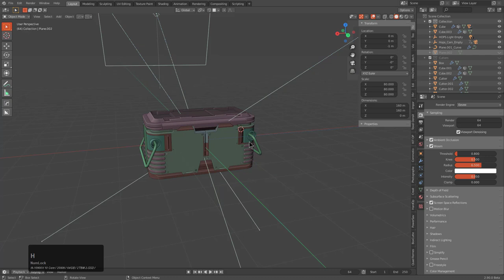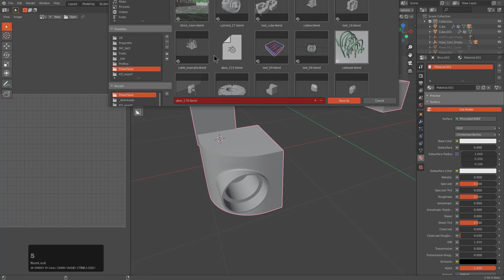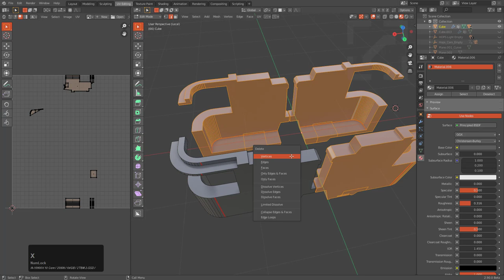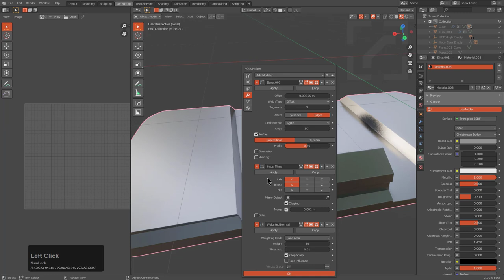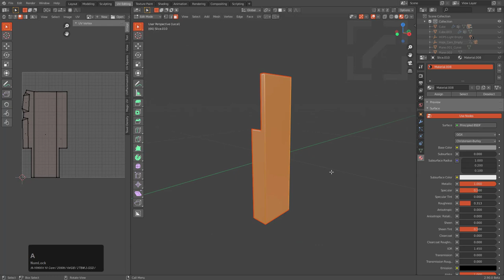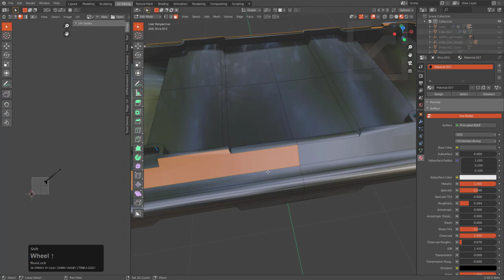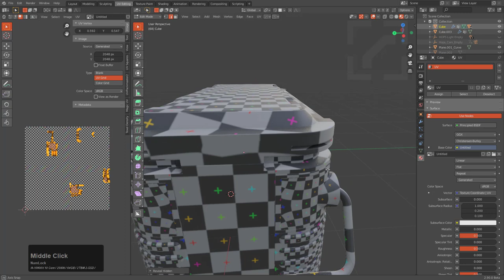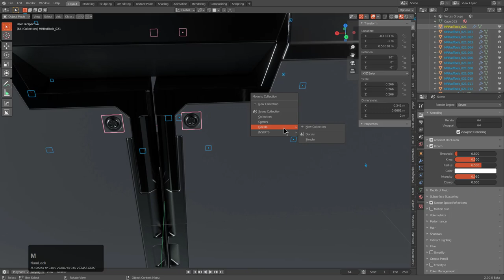b3d - UVing w/ mx2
In this video I wanted to do a UV breakdown on a box I had no intention of unwrapping. When it comes to me personally I tend to stick close to the fundamentals with uving in my personal approach however I have recently expanded to use additional tools to help optimize UVing.